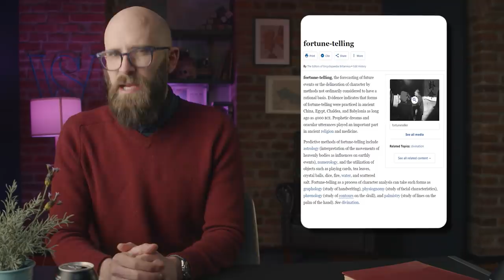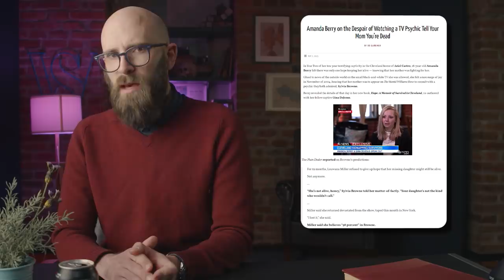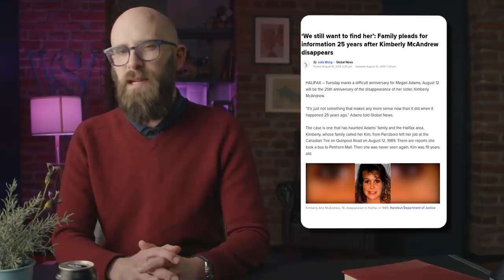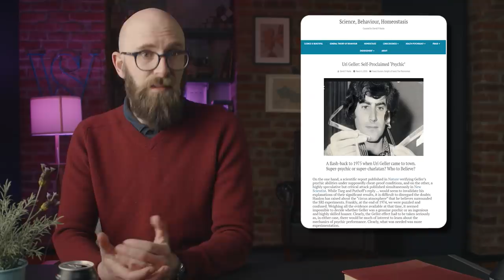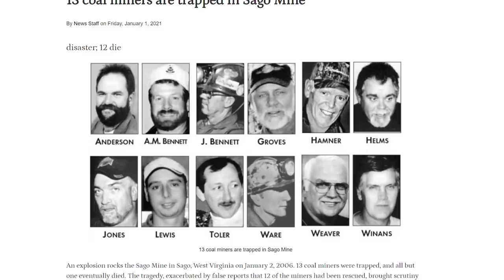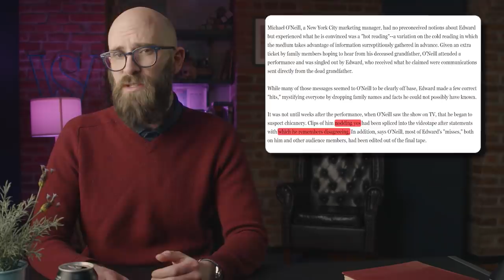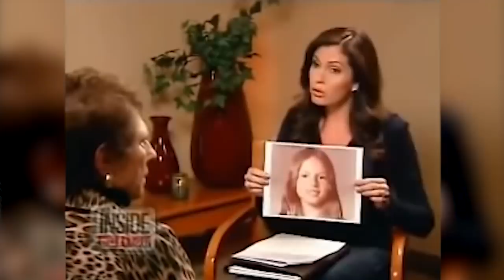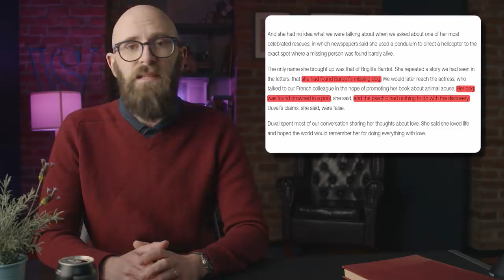10 Times When Psychic Frauds Got Exposed